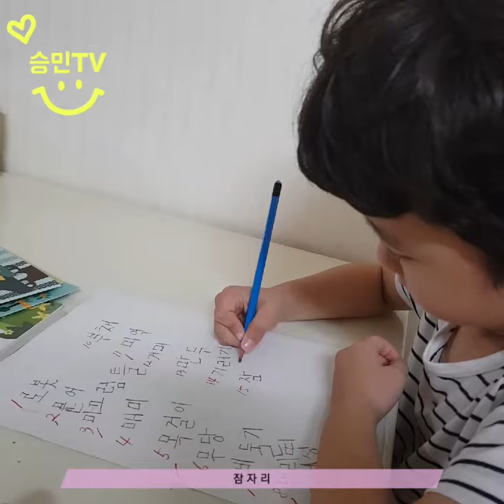승민TV ㅡ 6살 승민이는 받아쓰기 연습중^^ 몇개나 맞았을까요?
6살 승민이가 받아쓰기 연습중이예요
15문제중에 14개
아~아쉽다ㅠㅠ
무당벌레 빼고 모두 정답~~!